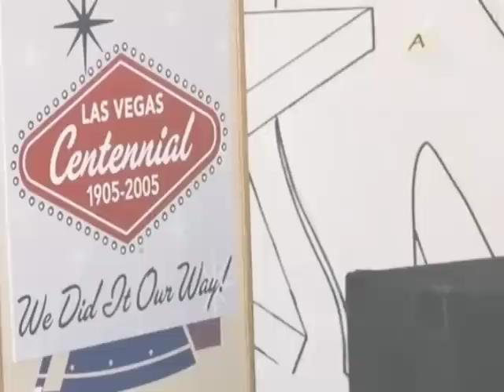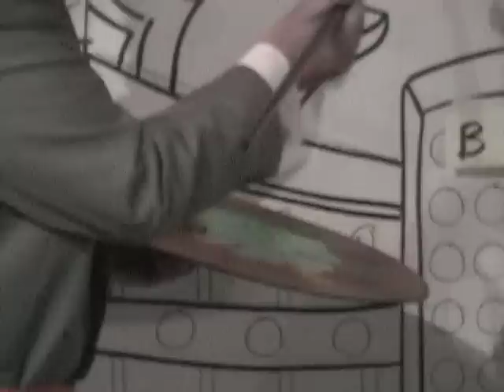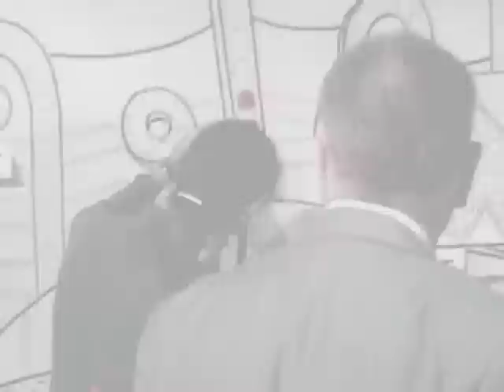Centennial Celebration 100 Murals Project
The city of Las Vegas celebrated its 100 years in 2005 as an incorporated city.  Along with a full year of planned celebrations, 100 murals was to be painted to celebrate the city of Las Vegas' history, community pride, and contemporary design and influences. At the end of the year, 179 murals were painted.